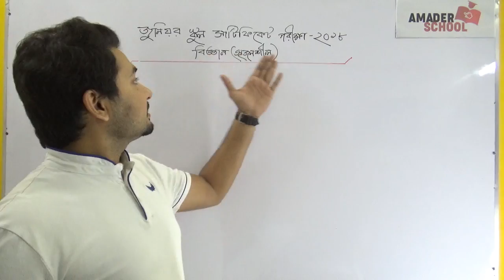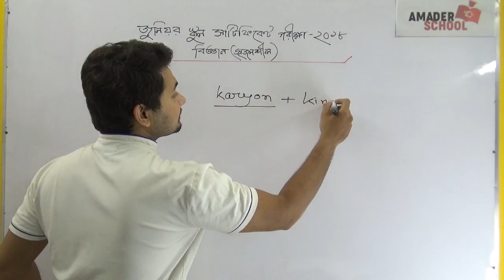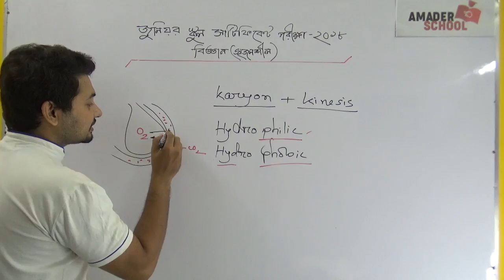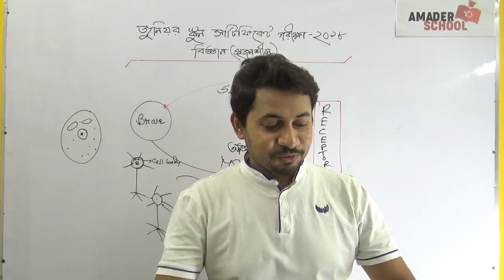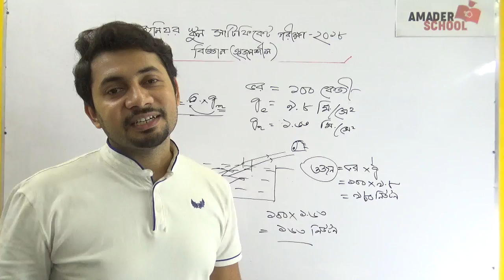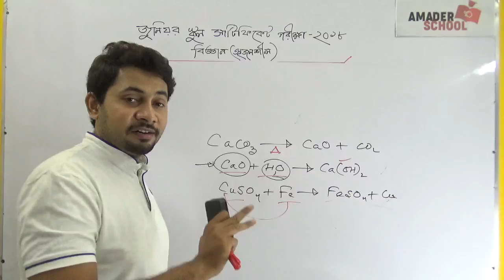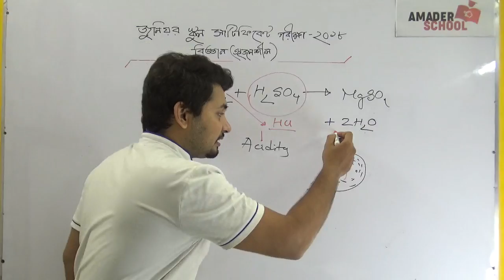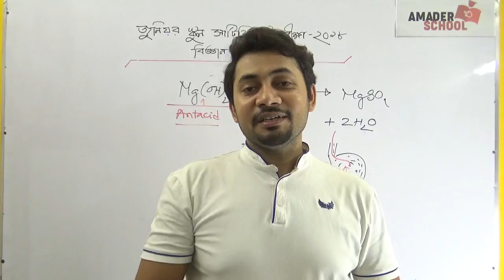JSC Science 2018 Creative Solution | জেএসসি পরীক্ষা বিজ্ঞান সৃজনশীল সমাধান